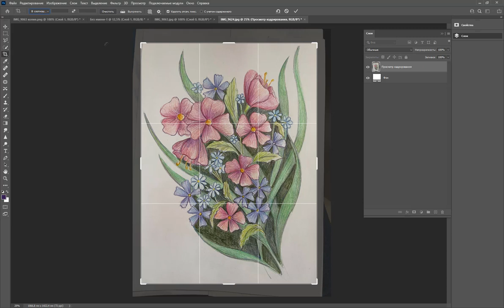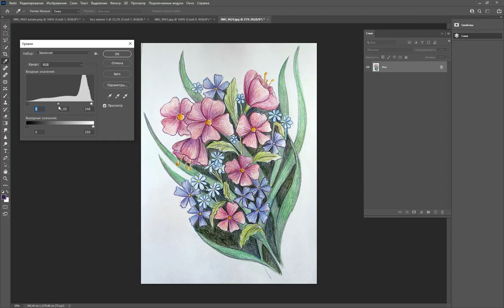Как быстро откорректировать изображение в фотошоп, размер и цветокоррекция / Adobe Photoshop